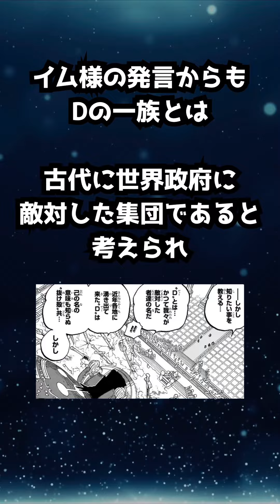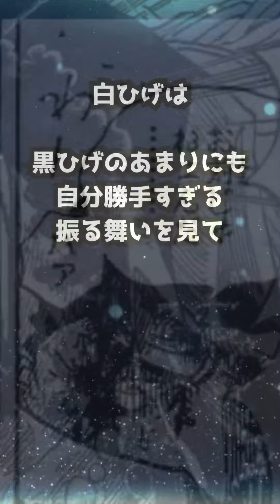「ロジャーが待っているのはお前じゃねぇ」の真意